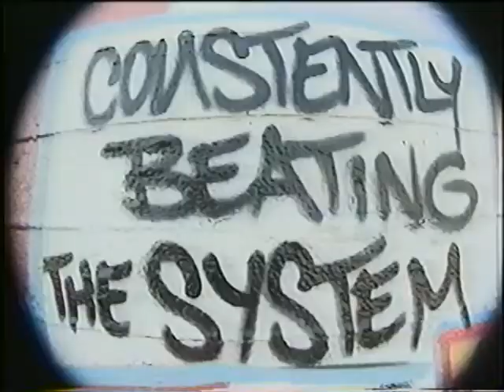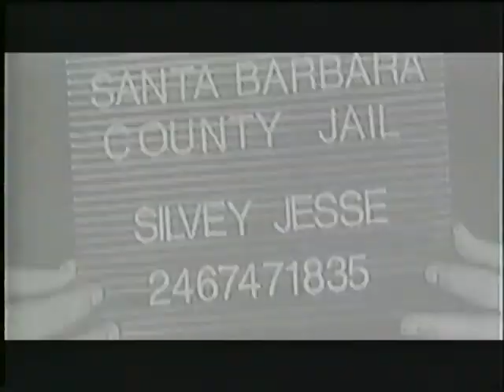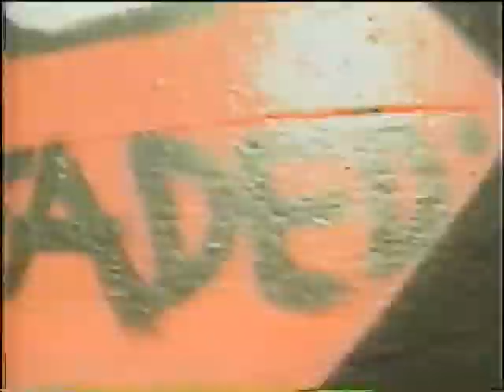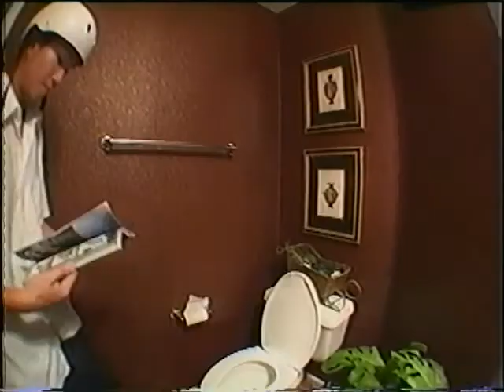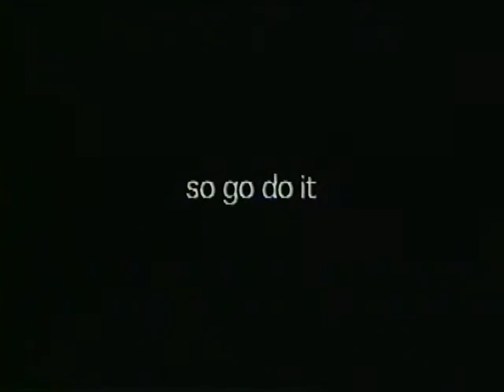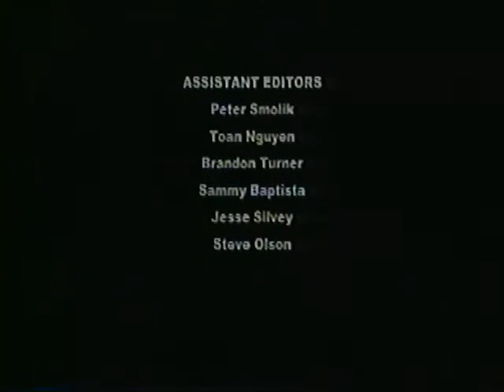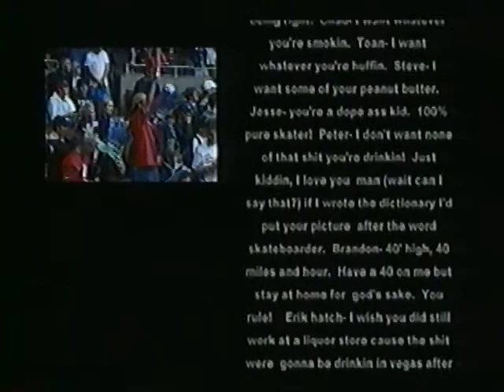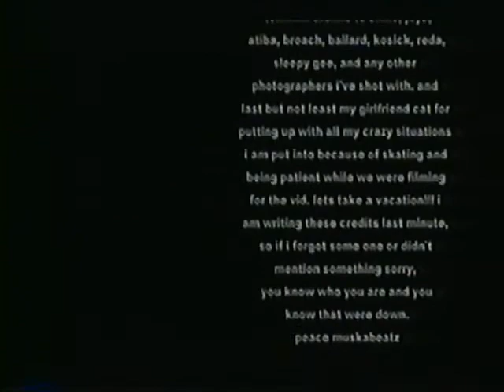Shorty's Skateboards - Guilty (2001)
Video by Erik Hatch

Brandon Turner, Chad Muska, Jesse Silvey, Peter Smolik, Sammy Baptista, Steve Olson, Toan Nguyen

Directed by Tony Buyalos

Soundtrack
intro – DJ ZTrip Rockstar II
movie scene – Judas Priest Breaking The Law
Brandon Turner – Destro and Lil’B by Tha Federalz If You Don’t Know Now You Know
Jesse Silvey – Fred Wesley & The JB’s Damn Right I’m Somebody
Sammy Baptista – Guru Take Cover
Steve Olson #1 – Ol’ Dirty Bastard Protect Ya Neck II the Zoo
Toan Nguyen #1 – The James Taylor Quartet One Way Street
Toan Nguyen #2 – A Tribe Called Quest Show Business
Peter Smolik intro – John Savino
Peter Smolik – Tha Fedaralz Moca Xact Xist Destro NoAlias Oshen MP
Chad Muska – Muskabeatz Reprazent
credits – Track Squad Poke It Out